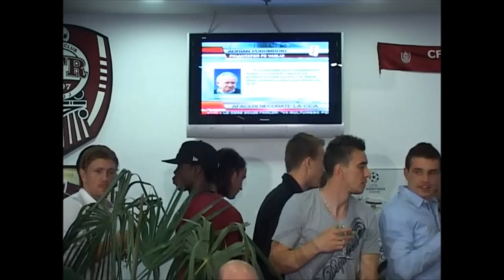Ioan Andone şi Ricardo Cadu au primit tortul de campioană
cfr cluj - tort